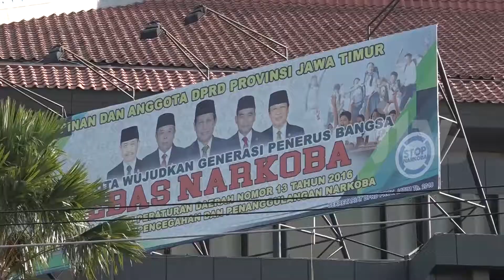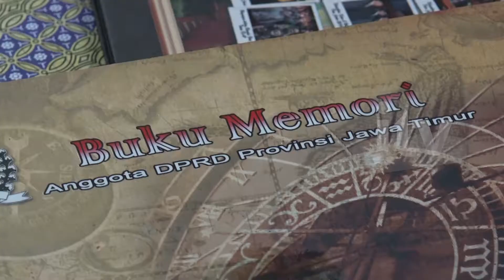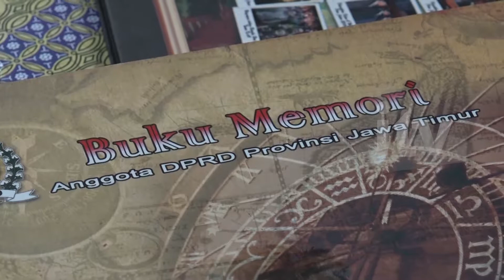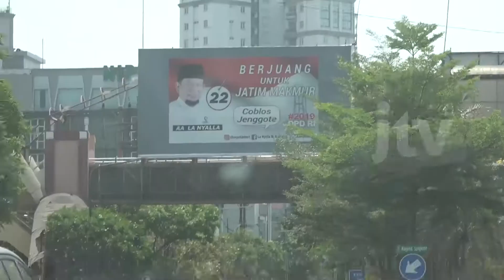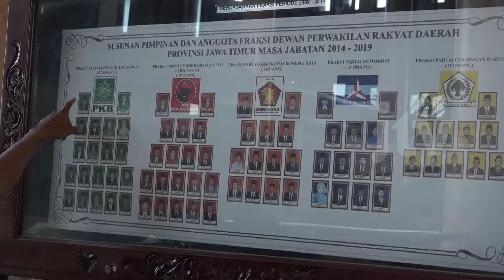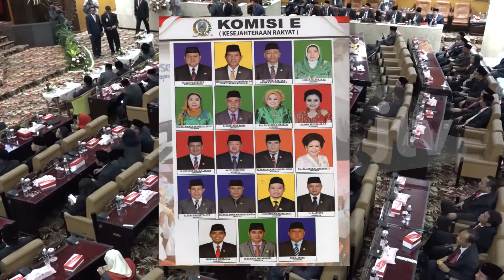BLAKRAAN RIWAYAT BERDIRINYA DPRD JATIM Part 1